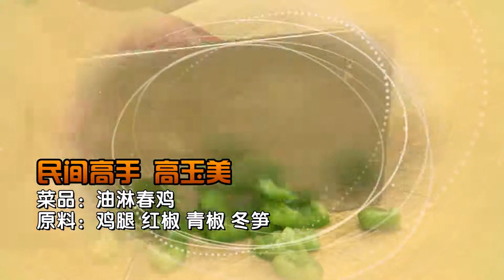2011044 健康新食代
做美食讲故事聊健康，三位美食达人的饕餮之旅，带您走进超炫的健康新食代。 Jimmy倾情奉献，一款款美味靓汤打造长寿的恒久秘诀，让您体验美食新风尚；广青、爱蕾联袂出击，家常菜破译不一样的美食密码，小小厨房也会充满爱的温馨。 这里有健康长寿的吃喝方法，生老病死、疑难杂症，生活的起伏带不走您的美食心情；这里有数不清的美食八卦，闲言碎语中普罗天下饮食趣闻；这里更有厨师界秘不外传的独门秘笈，一撮盐、一匙油，即可调和世间美味。